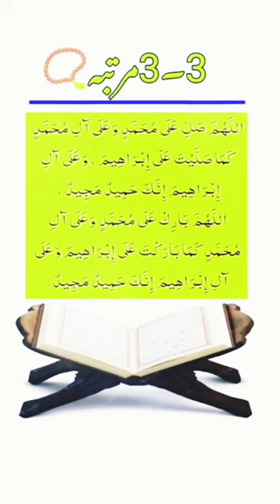ya rahmanu ya raheem be haq bismillah|wazifa problems|wazifa har musibat k liye|wazifa for tension